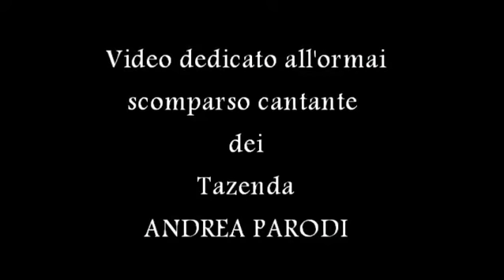Tazenda Feat Eros Ramazzotti - Domo Mia (Dj-EviL Remix) video by Joe Russel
Un ringraziamento a JOE RUSSEL x il video!